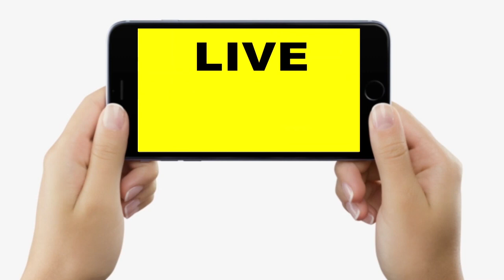Bihar Vidhan Sabha में भड़क गए Tejashwi Yadav, क्यों बोले- फाड़ कर फेंक दे क्या सब ? | Bihar News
Bihar Vidhan Sabha में भड़क गए Tejashwi Yadav, क्यों बोले- फाड़ कर फेंक दे क्या सब ? | Bihar News | LiveCities